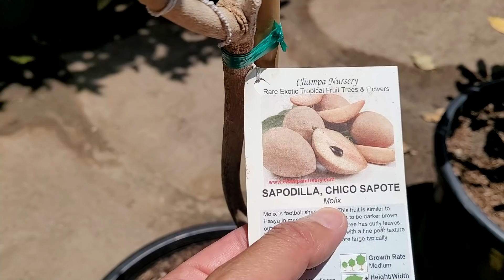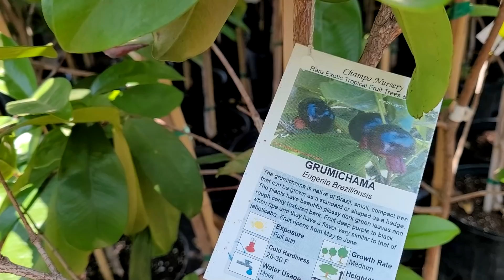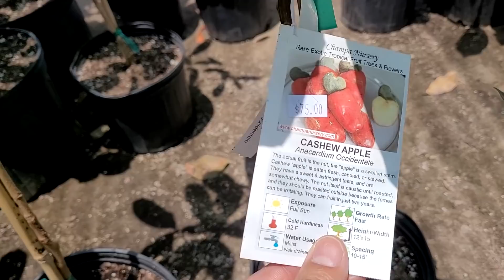Tropical Fruit Trees Shopping | Khmer Homemade Foods